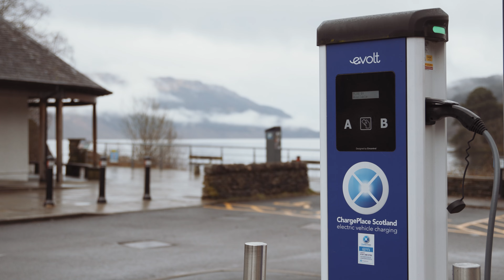ChargePlace Scotland joins Octopus Electroverse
It's been hard keeping this partnership a secret - but no longer!

We're thrilled to announce that Scotland's largest EV charging network - ChargePlace Scotland - is now accessible through Octopus Electroverse ⚡️

With over 3,000 chargers across Scotland, you can drive from Dunnet Head to Mull of Galloway with no problem at all.

To check where your nearest ChargePlace Scotland charger is, check out the Electroverse map here: electroverse.octopus.energy/map/operator/chargeplace-scotland

To sign up for Octopus Electroverse, just head